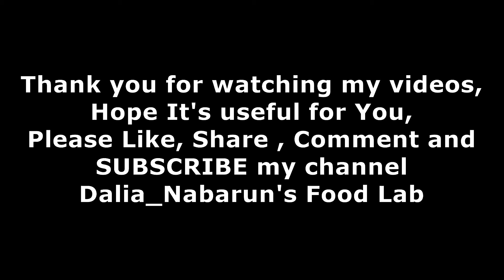Street Style Veg Noodles with Dry Gobi Manchurian | स्ट्रीट स्टाइल वेज नूडल्स के साथ गोभी मंचूरियन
Hi Everyone..
How are you? Hope you people are doing well.
I am Dalia and am passionate about making food. I always try to make new & innovative recipes. I hope you people like & enjoy my recipes and support my Youtube channel. If am not doing anything up to the mark please correct me. I can also learn from you people. You can reach out my Instagram, Facebook & Twitter account. Links are given below.. Please Share your feedback with me. You can share your final photo of cake with me..
I will be very happy If i will get your feedback. Thank you for being With Dalia_Nabarun'sFoodlab.